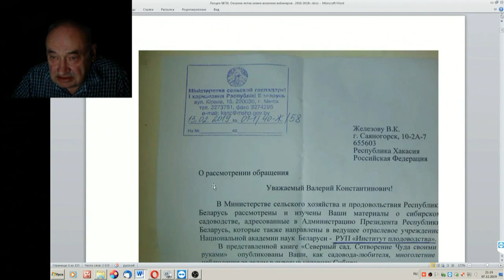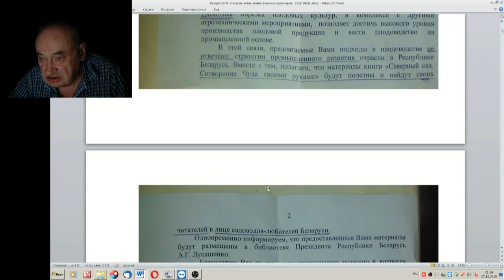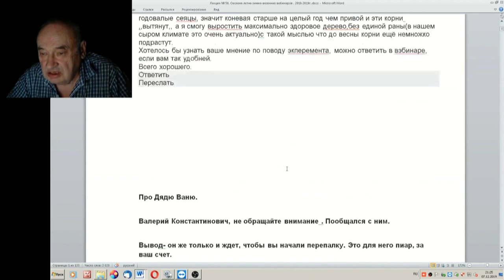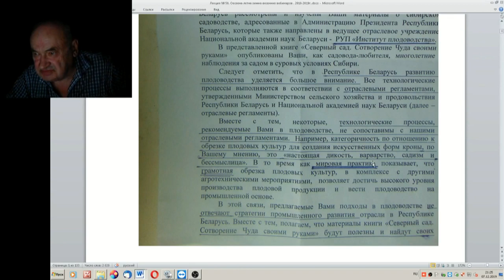58 ч 4 Белорусия впереди России